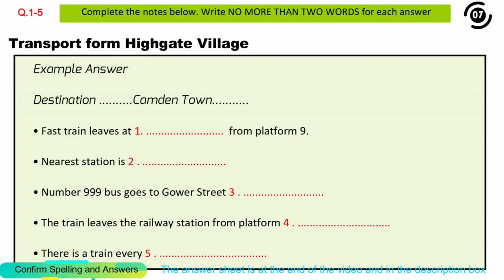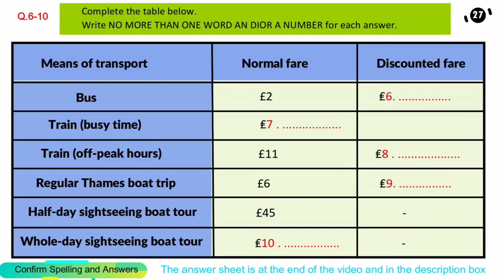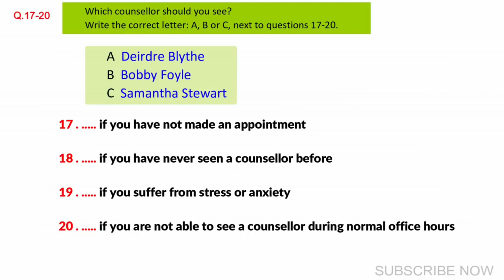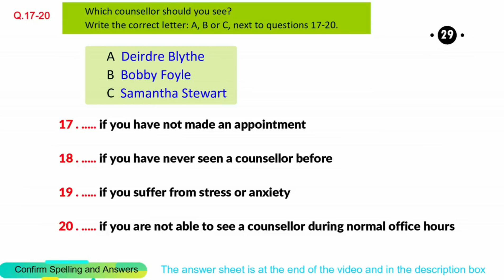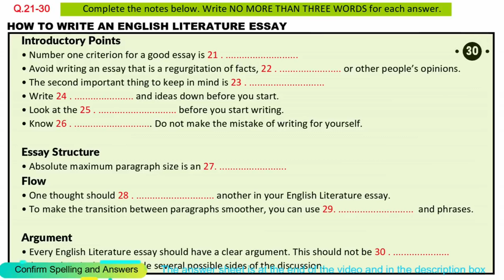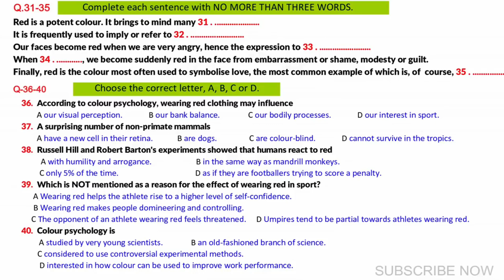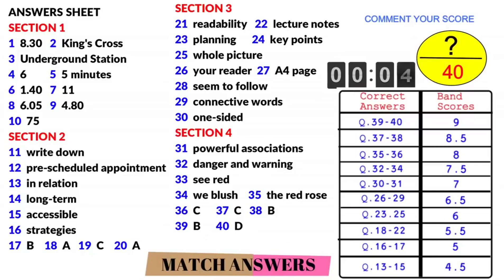7 MARCH IELTS LISTENING PREDICTION | REAL EXAM LISTENING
7 MARCH IELTS LISTENING PREDICTION | REAL EXAM LISTENING | 7 MARCH IELTS EXAM PREDICTION |

ielts listening 2024,ielts listening academic,
ielts listening asad yaqub,ielts listening actual test,ielts listening actual test 2023,
asad yaqub ielts listening,birth statistics ielts listening,british council ielts listening test,career zone ielts listening,cambridge ielts listening,ielts listening difficult map,
ielts listening directions tips,daily ielts listening test,ielts listening exam,
ielts listening e2,ielts listening prediction,
ielts listening prediction for 9 march 2024,
ielts listening prediction 9 march 2024,3 february ielts exam prediction listening,9 march ielts exam prediction,
ielts general listening tough test,
ielts academic listening tests,
Real Exam Listening, tough listening test,7 march ielts exam,actual listening tests 2024, recent listening test 2024,7 March ielts exam prediction,
Listening,7 march ielts listening prediction,